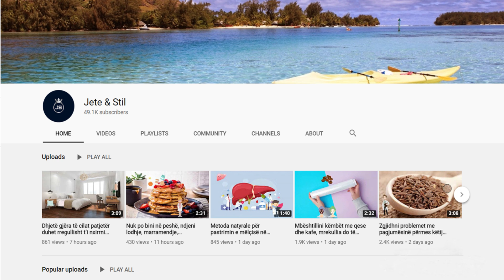Si të përgatisni avullin e dafinës për të kuruar mushkëritë, kollën, fytin dhe rrugët e frymëmarrjes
Vendosni një tenxhere me 1 litër ujë në zjarr që të vlojë bashkë 4-5 gjethe dafine. Lëreni derisa të nisë të vlojë. Më pas, largojeni nga zjarri dhe teksa është duke nxjerrë avull vendosni fytyrën aty duke mbajtur një peshqir sipër kokës dhe duke mbuluar pjesën e tenxheres në mënyrë që të mos dalë avulli.

Put a pot of 1 liter of water on the fire to boil together 4-5 bay leaves. Leave it until it starts to boil. Then remove from the heat and while it is steaming put your face there holding a towel over your head and covering the part of the pot so that the steam does not come out.